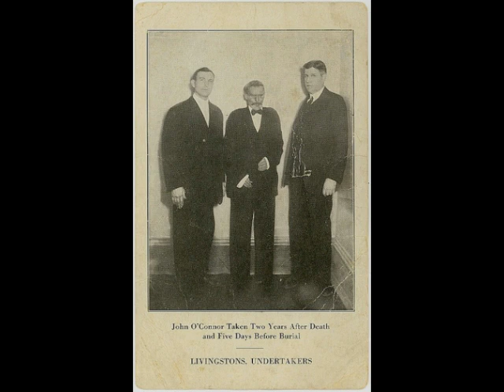Post-Mortem Photography from the Victorian Era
Warning: only watch this video if you don't have any depression issues!